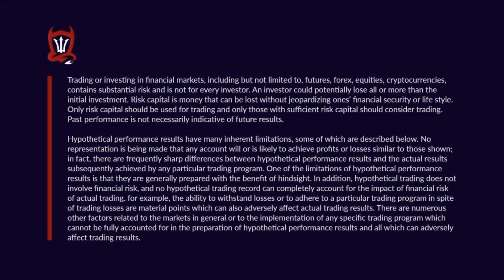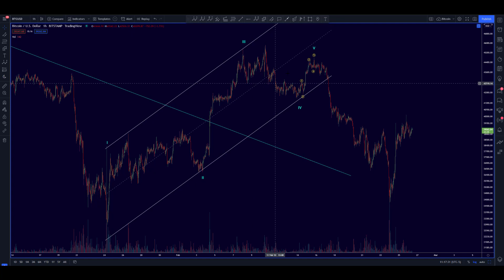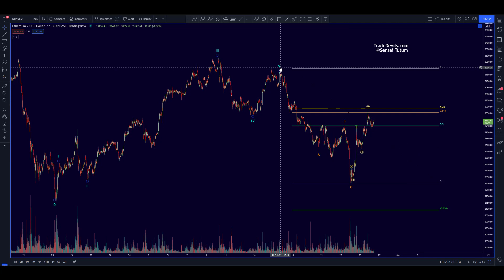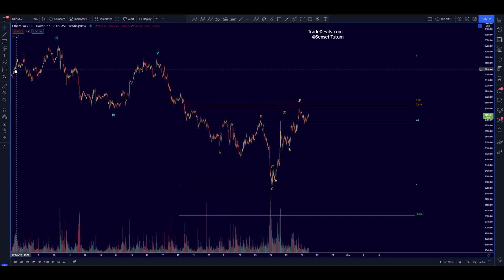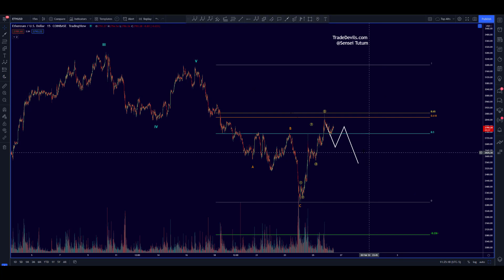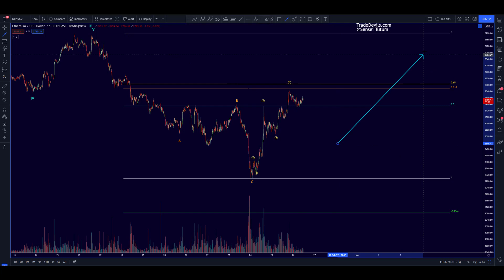Ethereum Elliottwave analysis - go with the flow